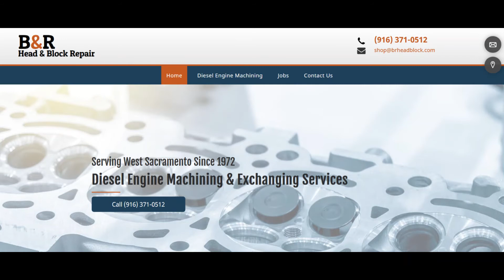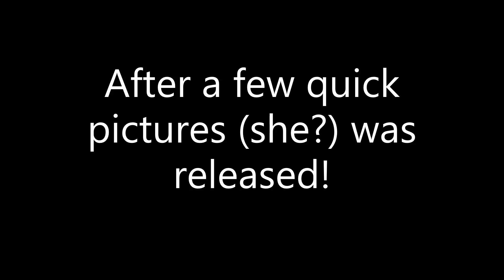Montezuma Slough Sturgeon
March 2020 upper slot, possibly female, sturgeon C&R